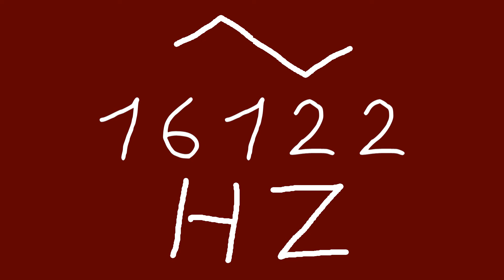16122 hz triangle